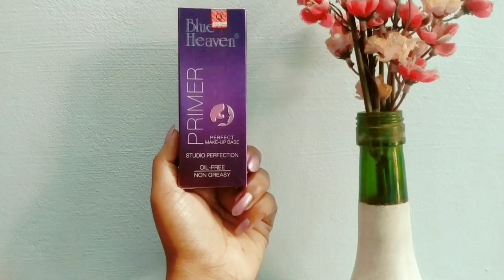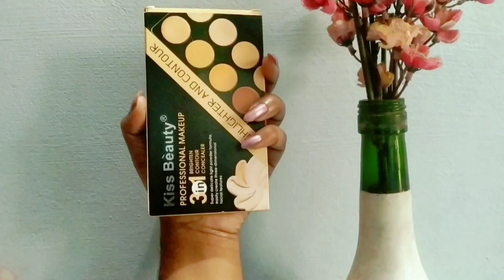Simple set saree makeup look /traditional look/linus❤️❤️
Hello
I'm linus..
today I'm  going to  show you simple set saree makeup look.

COPYRIGHT : all the content published on this channel is protected to under the copyright law

USING MAKEUP PRODUCTS:

1.foundation
Blue Heaven Tube 50ml( Set of 2 Pc ) Foundation
2.eyeshadow
Hilary Rhoda Palette-01 38.4 g
3.kiss beauty
Swiss Beauty Hilary Rhoda Mini Eyeshadow Palette 250 g
4.moisturizer
Ponds Light Moisturiser All seasons, Non Oily, Fresh Glow
5.beauty blender
SKINPLUS 6-in-1 Makeup Sponge
6.swiss beauty eyebrow powder
Zlent 3 eyebrow and 1 white wax eyebrow enhancer 5 g
7.makeup brushes
KATTI DEL COCO Professional Makeup Brushes Kit
8.primer
Blue Heaven primer and Makeup Fixer - Mist Spray Formula

traditionalmake-up